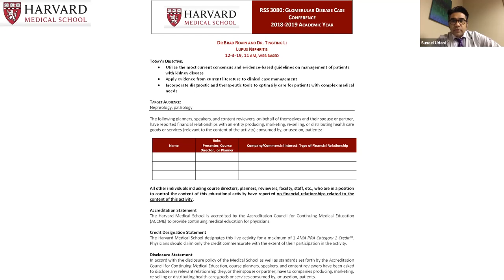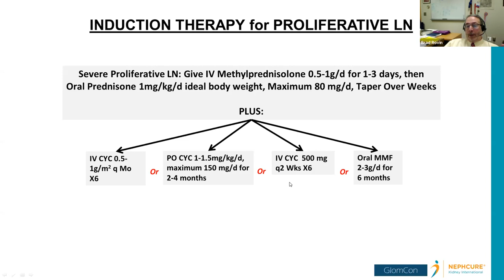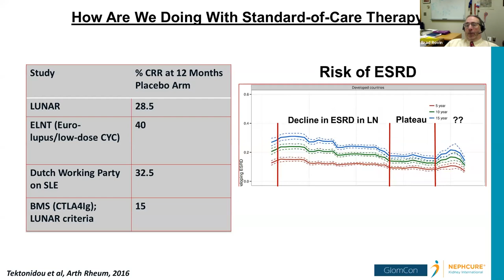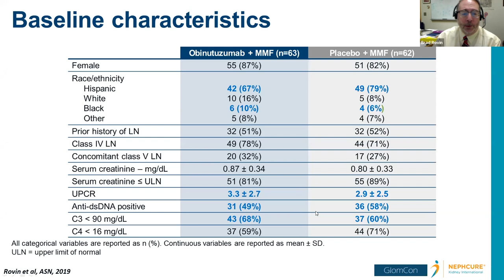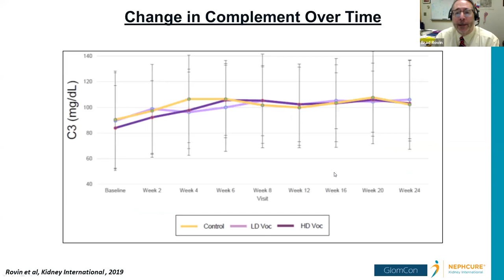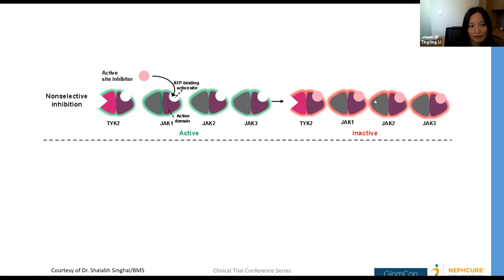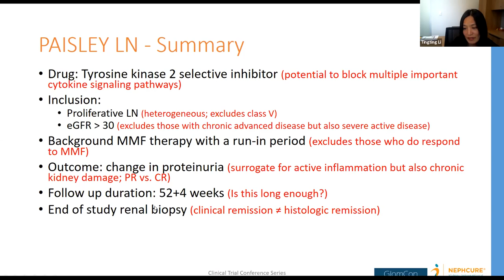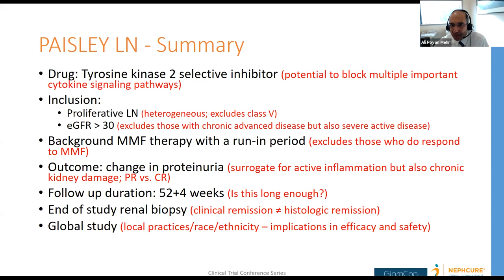Lupus Nephritis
Clinical Trial Conference Series
Current concepts in the management of lupus nephritis, with an emphasis on clinical trials and future perspectives. By Dr. Brad Rovin, Dr. Tingting Li, Dr. Kirk Campbell, Dr. Suneel Udani, Dr. Poyan Mehr, Lauren Lee, Josh Tarnoff